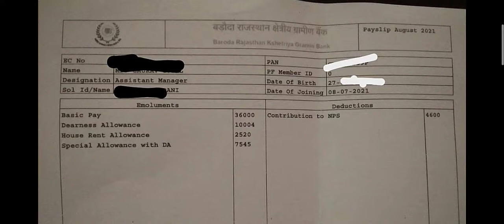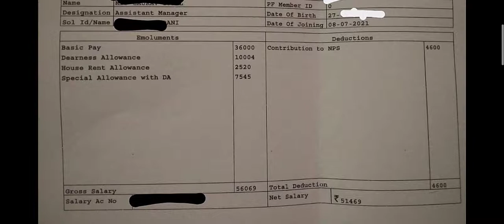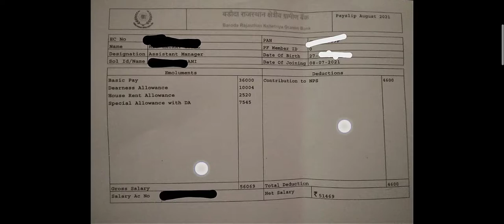RRB PO LATEST SALARY SLIP || New Joinee Salary Slip || August Salary Slip || Allowance